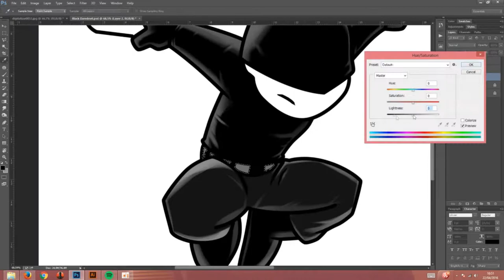Daredevil Netflix dark costume Speed Painting Photoshop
Speed painting feito no Photoshop CC do personagem da Marvel Comics, Demolidor (Daredevil), com o uniforme negro, apresentado na primeira temporada da série da Netflix.